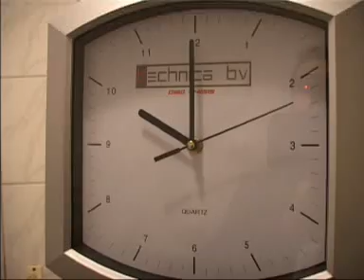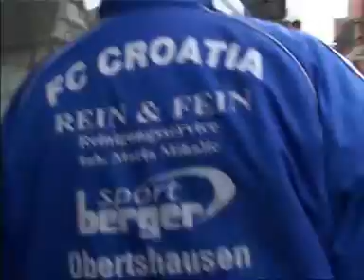Cveki u akciji